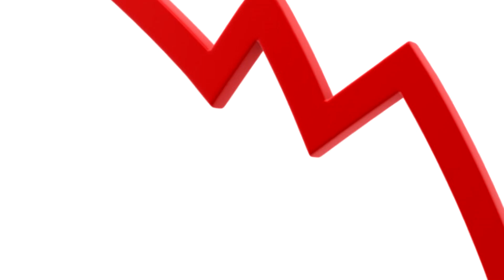Chem Trails and Con Trails.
Their are more conspiracy theory's then grains of sand in the Sahara Desert, although this is also disputed.